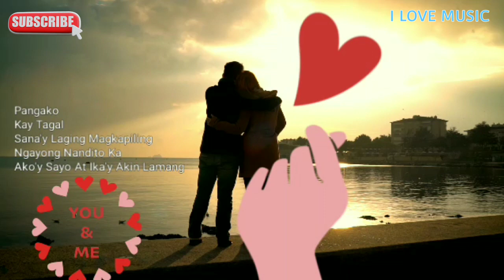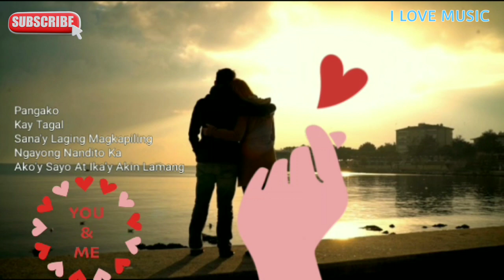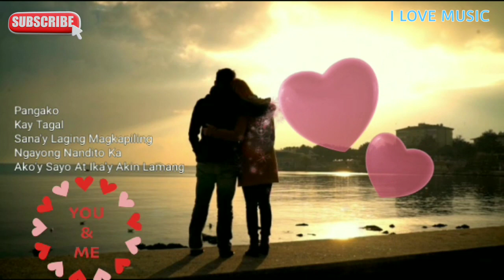OPM Tagalog Love Song Playlist | I Love Music